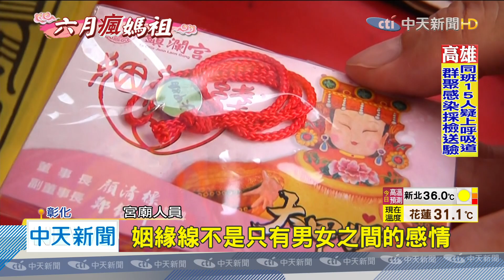20200613中天新聞 大甲媽遶境寶物夯！姻緣線、奶嘴 民眾搶排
大甲媽遶境第二天，原本不打算跟行程的顏清標，現身彰化聖安宮，引起騷動，竟然是想念這邊傳統的紅龜粿，另外跟顏清標一樣夯的，還有鎮瀾宮推出的遶境寶物，讓小孩子平安長大的奶嘴，或是增進人際關係的姻緣線，民眾搶排。